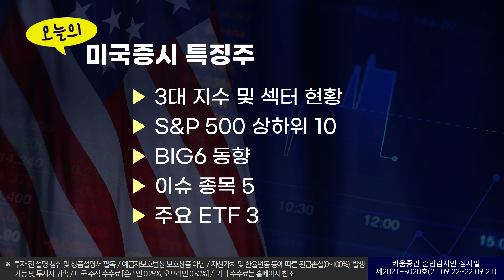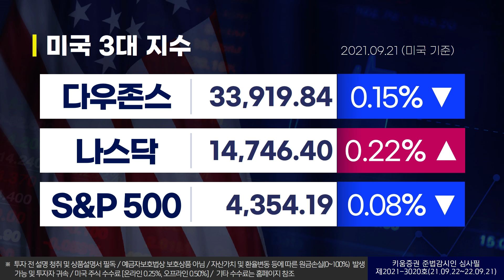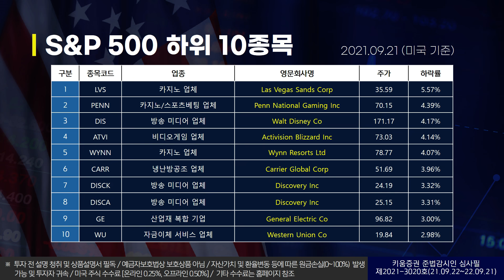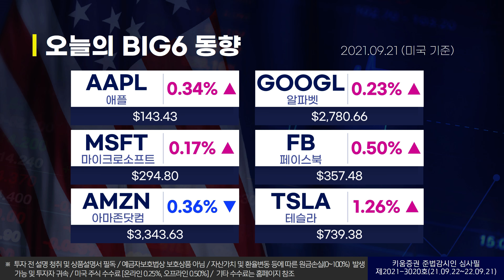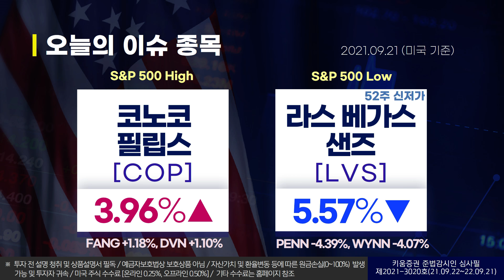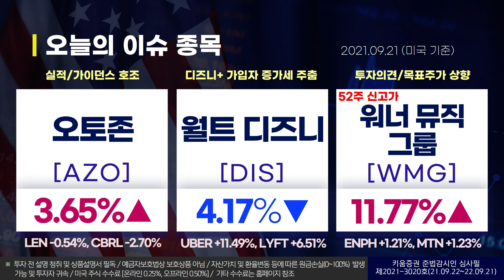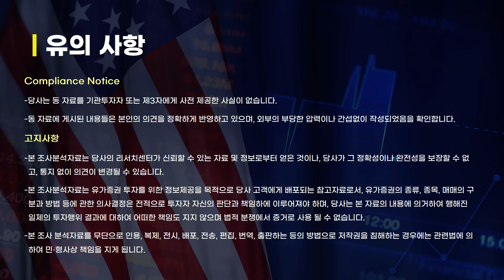열일안차의 미국증시 빅6+특징주ㅣ오토존, 월트디즈니, 워너뮤직그룹 (해외주식/21.09.22)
오늘의 미국증시 특징종목은 오토존, 월트 디즈니, 워너 뮤직 그룹 입니다.

※투자 전 설명청취 및 상품설명서 필독/예금자보호법상 보호상품 아님/자산가격 변동·환율 변동·신용등급 하락 등에 따른 원금손실(0~100%) 발생 가능 및 투자자 귀속/주식거래 수수료 0.015% 당사홈페이지 참고/해당 내용은 조사분석자료에 기반했으나 그 정확성을 보장할 수 없음